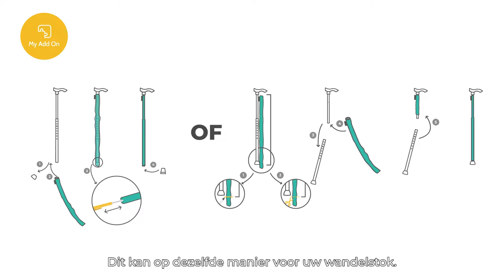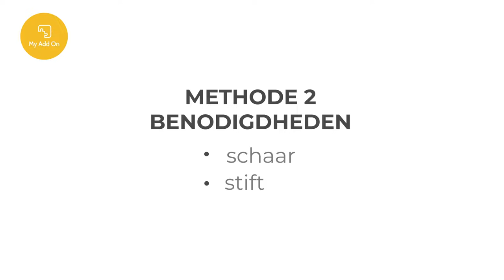montage MyCover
My Add On makes innovative & trendy products for people with a mobility restriction. We help them regain independence and empower them with beautiful designed products.